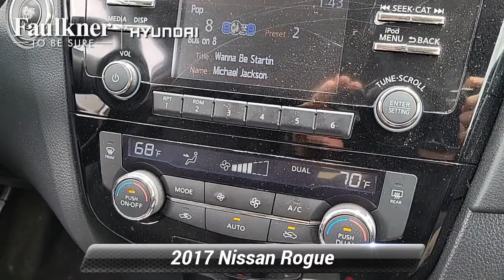Used 2017 Nissan Rogue SV, Philadelphia, PA HP531553